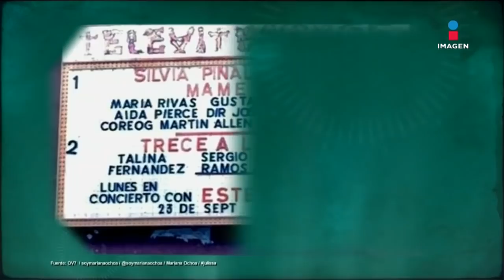Mariana Ochoa habla del debut de La Onda Vaselina en Siempre en Domingo | EMQCMD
El debut de LaOndaVaselina fue en el programa de SiempreEnDomingo y MarianaOchoa recuerda a los integrantes originales de la agrupación. Entre los elegidos estaba JackBorovoy en el lugar de su hermano AriBorovoy por la edad